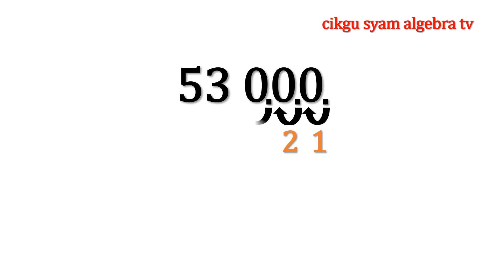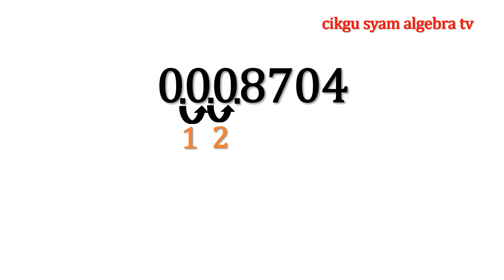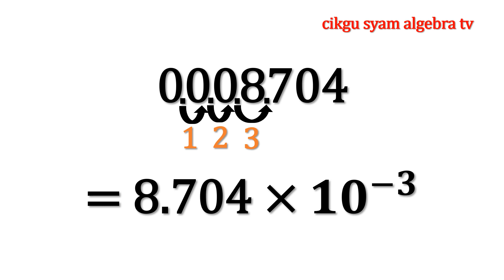Bentuk Piawai Tingkatan 4 SPM: Ungkapkan Nombor dalam Bentuk Piawai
SILA KLIK LINK DI BAWAH UNTUK MUAT TURUN NOTA MATEMATIK DAN BANK SOALAN TERKINI

📓Muat Turun dan Cetak Nota Matematik

📄 Muat Turun dan Cetak Kertas Percubaan SPM 2019

📄 Muat Turun dan Cetak Kertas Peperiksaan Sebenar

Kertas Peperiksaan SPM 2018:
Kertas Peperiksaan SPM 2017:
Kertas Peperiksaan SPM 2016:

📹Kelas  Online You Tube Matematik Tingkatan 4